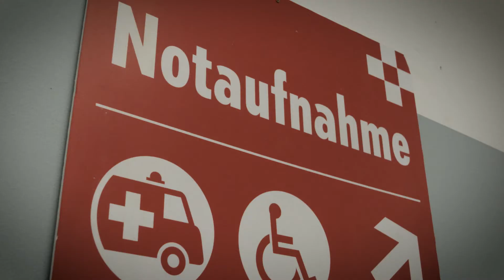Ich mache Briefwahl.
Es gibt viele Gründe, warum sich am Tag der Bundestagswahl am 24. September 2017 keine Zeit finden lässt, den Stimmzettel persönlich im Wahllokal einzuwerfen: Sie sind im Urlaub, müssen am Sonntag arbeiten oder leben im Ausland. Die Briefwahl hilft. Einfach und bequem von zu Hause wählen.